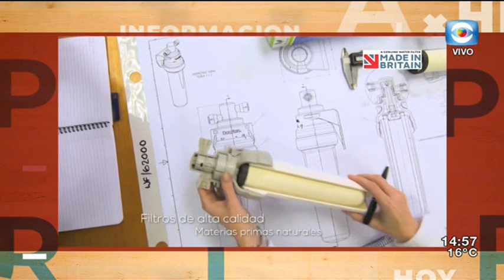La Tarde en Casa / 18.09.19 / Bloque 1 / Preocupa aumento de violaciones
Desde el móvil Anabella Aparicio conversa con Soledad González de Cotidiano Mujer, ya que preocupa el aumento de denuncias por violaciones en la vía pública.